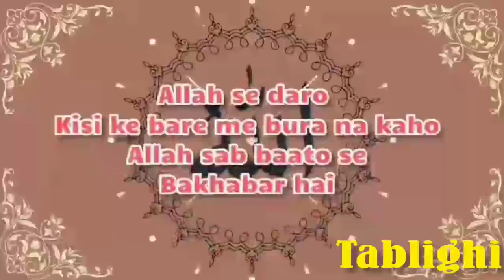Allah imtehan kaise leta hai,Hazrat Ji Maulana Saad Sahab Bayan New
Hazrat Ji Maulana Saad Sahab Bayan New 2023

Maulana Saad Sahab New Bayan 2023

molana saad sahab bayan

Deoband about Maulana Saad Sahab

India Markaz Nizamuddin Bayan

new bayan maulana saad sahab ka bayan

maulana saad sahab ka bayan video

hazrat ji nizamuddin markaz latest bayan